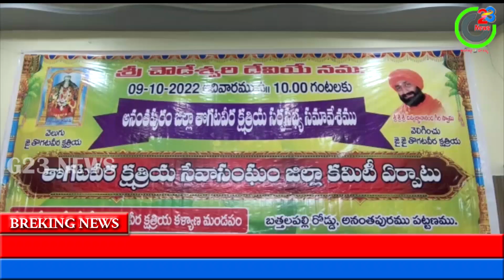30 కోట్లతో హాస్పిటల్ నిర్మాణం మనవాళ్లకు ఉచిత వైద్యం ప్రకటించిన నూతన జిల్లా అధ్యక్షుడు - G23 NEWS